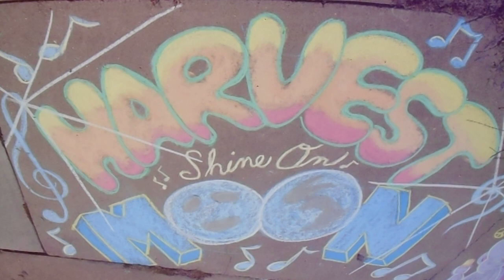Show This To Your Gran '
and watch them break out in Song !
Shine On Harvest Moon
! ROKKIT !